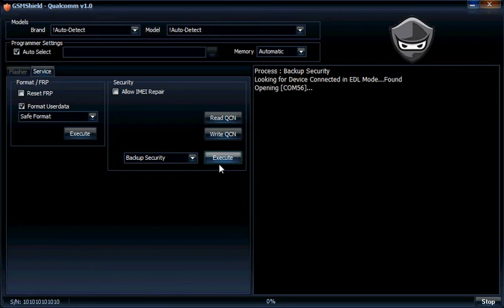redmi note5 readsecurity